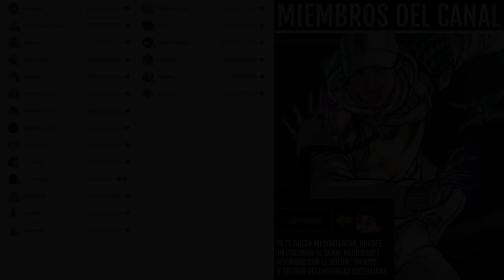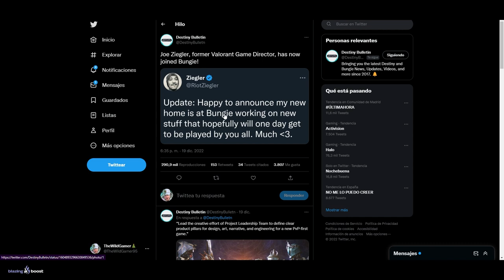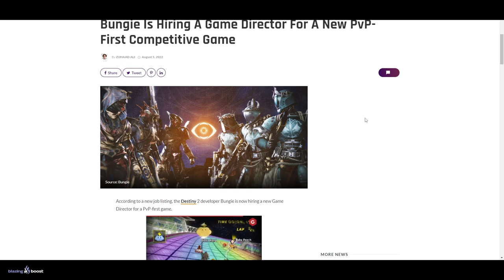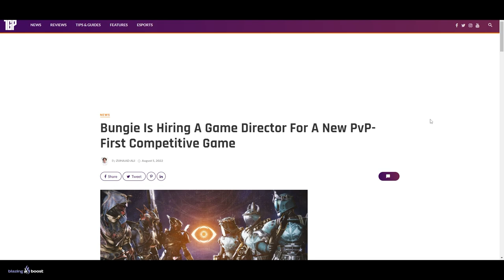RIOT GAMES x BUNGIE! Director de VALORANT SE UNE a BUNGIE! | Destiny 2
0:00 Intro
0:42 Director de Valorant se une a Bungie
5:37 Outro

► ¡Sígueme!
• Accesorios Gaming 10% dto. Código wildgamer

💠MI PC:
• CPU: AMD Ryzen 7 5800X 3.8 GHz 8-Core Processor
• GPU/ Gráfica: Gigabyte GeForce RTX 3060 12 GB
• PLACA BASE: Asus ROG STRIX B550-F GAMING (WI-FI) ATX AM4
• CPU Cooler: Corsair H100i RGB PLATINUM 75 CFM
• Memoria RAM: Corsair Vengeance RGB Pro 32 GB DDR4-3200 CL16
• ALMACENAMIENTO: Samsung 970 Evo Plus 1 TB M.2-2280 NVME
• TORRE: Corsair iCUE 465X RGB ATX
• FUENTE: Corsair 850 W